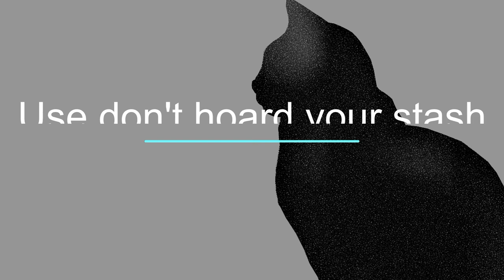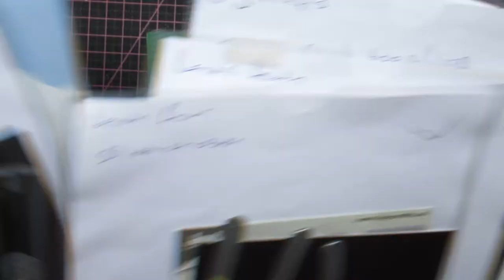Use don't hoard your stash #18 - Rolling hedgehog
One tip I forgot in the voiceover is: make sure the hole you drill/punch is slightly bigger so the bead can turn in it freely, if snug your rolling mechanism might not roll well or at all.